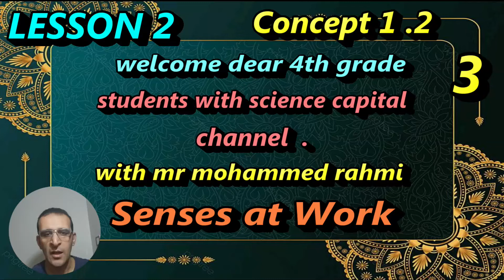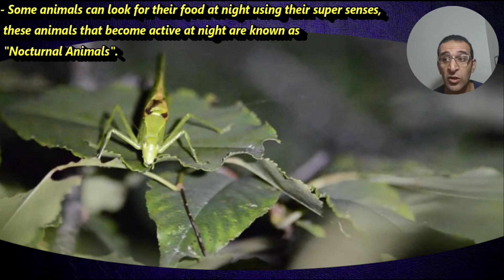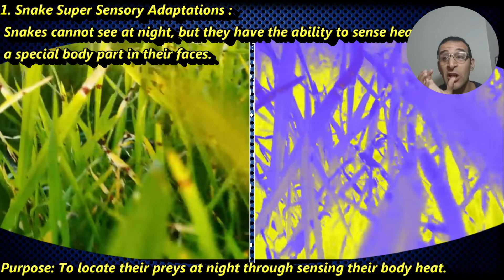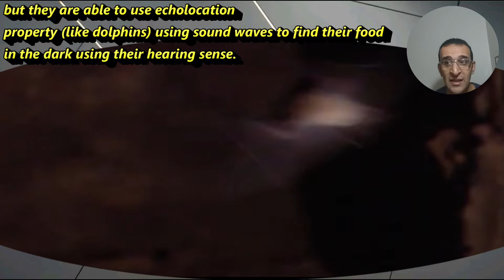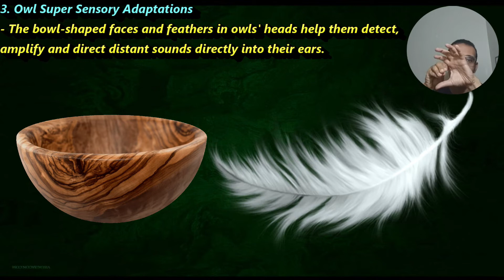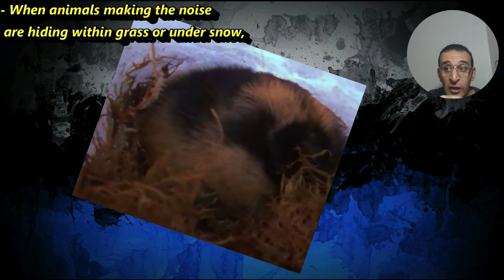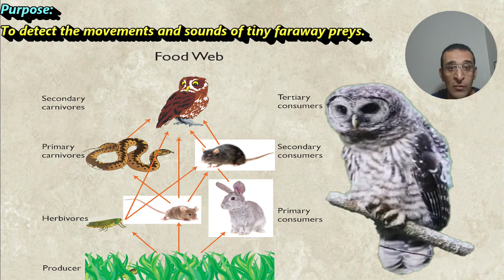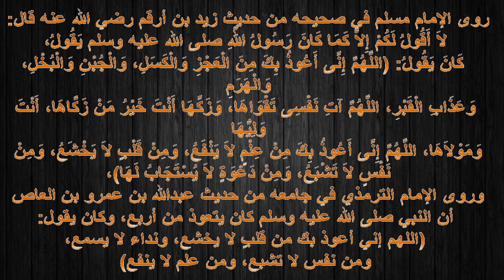activity 5 - concept 2 - Grade 4 - Super Sensory Organs - الرابع الابتدائي - المنهج الجديد - science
grade 4 - الصف الرابع الابتدائي -  المنهج الجديد - الدرس الثاني
Lesson 2
Activity (5) Super Sensory Organs
Look at the following pictures and then answer the opposite questions:
. Can a human see everything clearly inside a dark room?
Yes NO
. Can an owl see its prey in the dark during nighttime?
Yes NO
Have you ever had trouble seeing at night?
- You can hear the noise of something small moving through the darkness, but you
cannot see it clearly to.
- Some animals can look for their food at night using their super senses, these animals that become active at night are known as "Nocturnal Animals".
► Why some animals become active at night?
1. In extremely hot regions, the perfect time to look for food is during the nighttime.
when the weather becomes cool enough.
2. Some animals hunt at night, because their preys are available at night only
3. Some animals depend on total darkness to hide from their preys and surprise
them.
► How can nocturnal animals hunt at night without the need of light?
 - The super sensory adaptations of nocturnal animals allow them to navigate and Search for food safely in the dark, as shown in the following examples:
1. Snake Super Sensory Adaptations :
 Snakes cannot see at night, but they have the ability to sense heat using a special body part in their faces.
Purpose: To locate their preys at night through sensing their body heat.

2. Bat Super Sensory Adaptations :
Bats cannot see very well in the dark, but they are able to use echolocation property (like dolphins)
using sound waves to find their food in the dark using their hearing sense.
 Purpose:
 To locate their preys (as insects) and other bodies in their surroundings in the dark using the echo.
3. Owl Super Sensory Adaptations
- Owls have both extraordinary eyesight and hearing.
- The bowl-shaped faces and feathers in owls' heads help them detect, amplify and direct distant sounds directly into their ears.
- When animals making the noise are hiding within grass or under snow, the strong hearing sense of the owl allow it to detect their slight and faraway movements.
 - Owls can rotate their heads in all directions, so that they can search for preys everywhere.
 Purpose:
To detect the movements and sounds of tiny faraway preys.
Give a reason for :
• Bats can catch insects during the night.